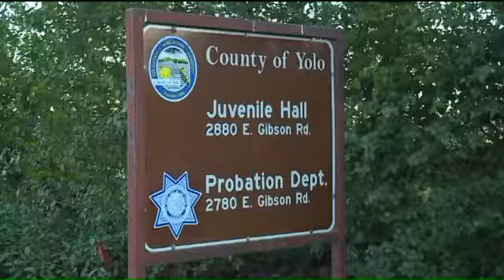Honduran Teen Granted Asylum Held in Yolo County Jail for Nearly a Year